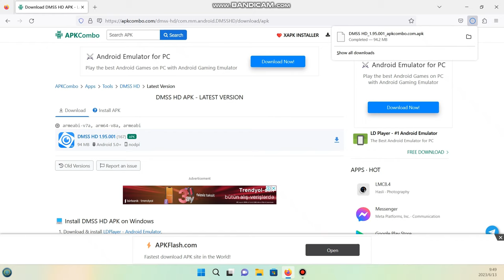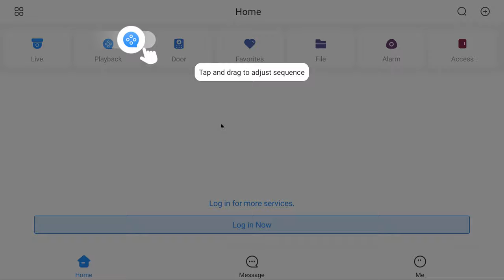Install DMSS on Android TV, Xiaomi MiBox or TCL Google TV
DMSS is a surveilance app for Android and iOS, however it is not available in Android TV app store, it is probably because it's not fully optimized for TV remote, but in fact, you can still use it on your Mibox or Android TV with a mouse. Now let's see how to install and use it on TV.